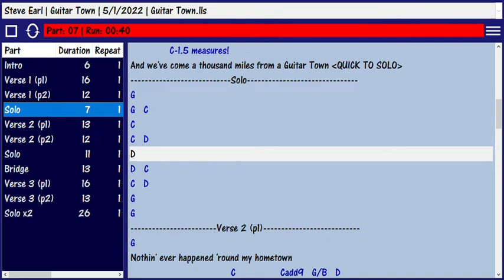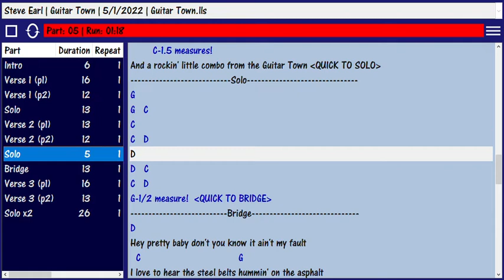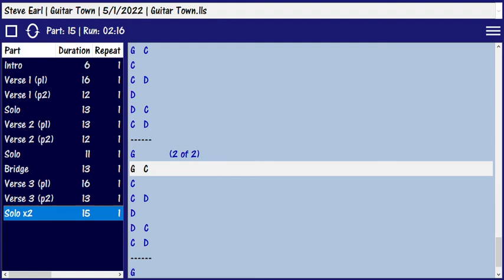Guitar Town (Steve Earle) - Chords & Lyrics - Learn and Play Along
Lesson - Learn & Play Along - Guitar Town - Steve Earle

This video is a screen-capture of the Live Looper app playing Guitar Town by Steve Earle (chords and lyrics displayed).